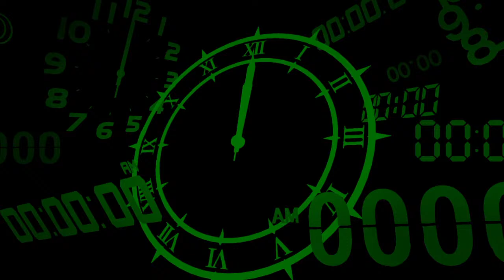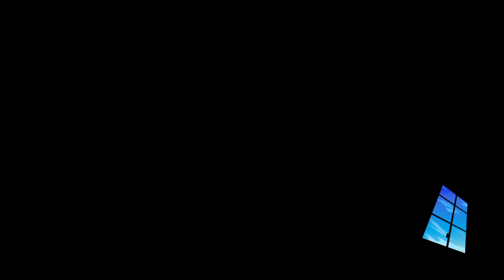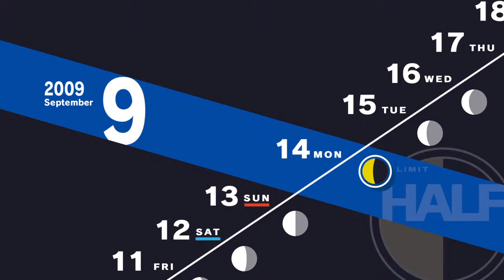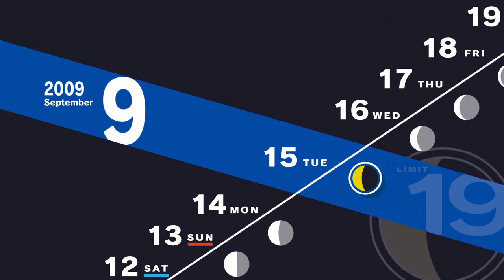Persona 3 Reload Pt.19